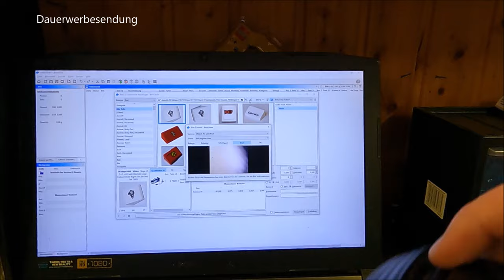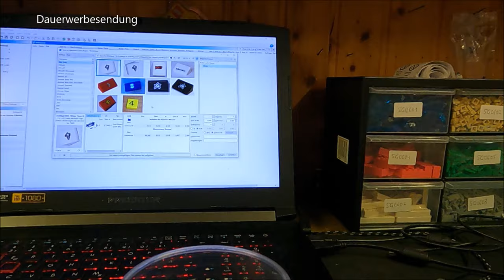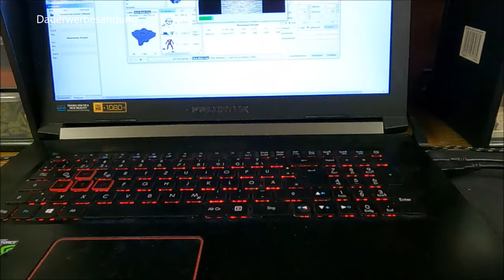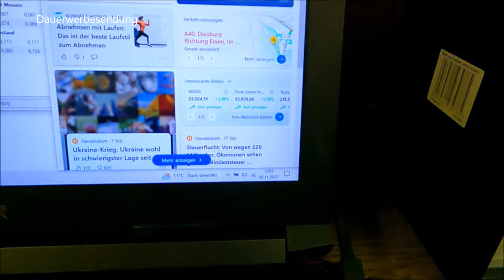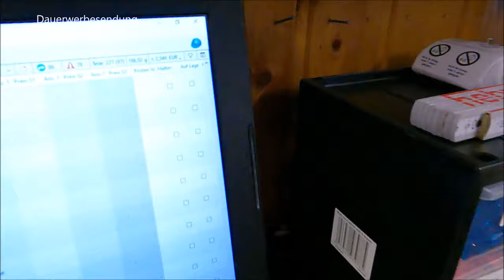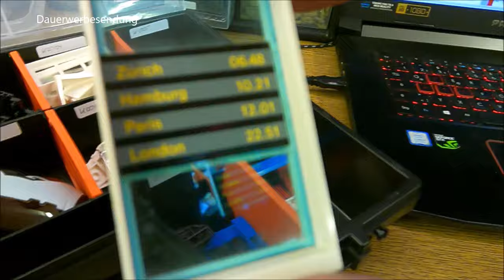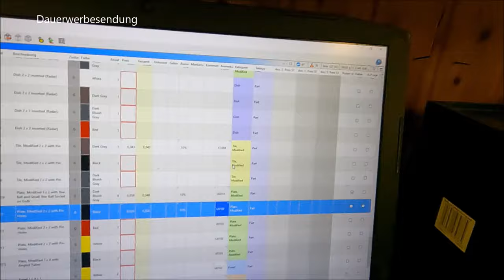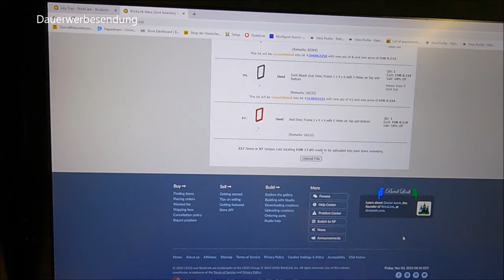USED LEGO zB für BrickLink sortieren 🤔 Bulk - Kategorien - sammeln - uploads - EINE Möglichkeit ✨✔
Aufbewahrung:
71787 Steinebox
10698 Steinebox
60353 Karton Minifiguren
60355 Karton Minifiguren
60354 Karton Minifiguren

Kapitel
0:00 Einleitung & Sortierzone Kategorien
5:16 Zeitraffer sortieren
6:09 nächster Schritt
6:47 Kategorien aussortieren
9:38 BrickStore Datei erstellen um Platz zu schaffen
13:09 PArts in den Store sortieren
17:38 Upload und Fazit

Ein paar Eckdaten:

Kleinunternehmer Regelung
500€ Startkapital wieder raus genommen aus dem Unternehmen. Die Stores finanzieren sich selber seit ca. November 2022

Viel Spaß!

- Dennis